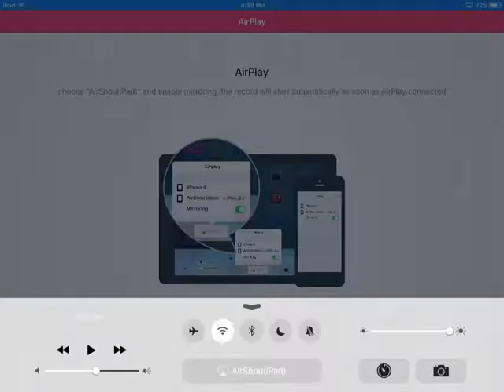Happy wheels ep2